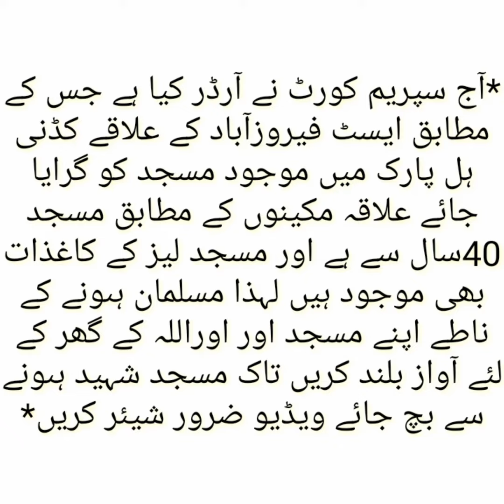*آج سپریم کورٹ نے40 سال پرانی مسجد گرانے کا آڈر کردیا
*آج سپریم کورٹ نے آرڈر کیا ہے جس کے مطابق ایسٹ فیروزآباد کے علاقے کڈنی ہل پارک میں موجود مسجد کو گرایا جائے علاقہ مکینوں کے مطابق مسجد 40سال سے ہے اور مسجد لیز کے کاغذات بھی موجود ہیں لہذا مسلمان ہںونے کے ناطے اپنے مسجد اور اوراللہ کے گھر کے لئے آواز بلند کریں تاک مسجد شہید ہںونے سے بچ جائے ویڈیو ضرور شیئر کریں*

کراچی بولٹن مارکیٹ میں شہری روڈ پہ لیٹ کے  احتجاج کرنے پہ مجبور اتنا مجبور کیوں ہوئے دیکھےاس وڈیو میں

افسوس ناک خبر
ایس پی انویسٹی گیشن خوشاب محمد امتیاز نے جیسے ہی کرونا ویکسین لگوائی کچھ دیر بعد  دل کا دورہ پڑنے سے وفات پا گئے
پولیس ذرائع
***) کرونا ویکسین کو روکنے کیلئے پٹیشن دائر

واردات کرنے والا بچوں کا گروہ گرفتار کب کہاں اور کس کی نگرانی میں کرتے تھے دیکھیے اس رپورٹ میں

🌸🌸🌸مصنوعی ٹانگیں مفت لگوائیں صدقہ جاریہ سمجھ کر آگے شیر کریں
🌸🌸🌸 Artificial Limbs Technology